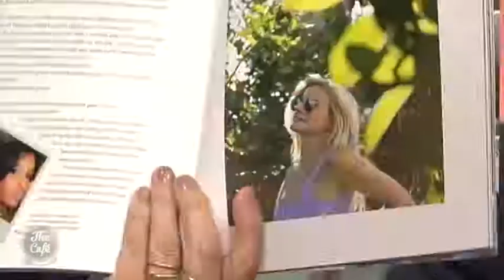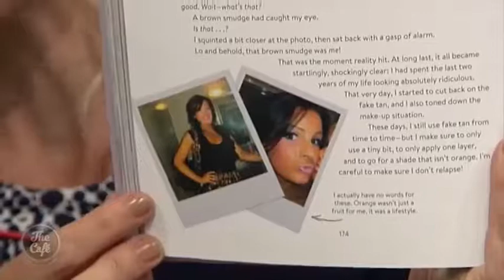Matilda Rice joins us on The Cafe